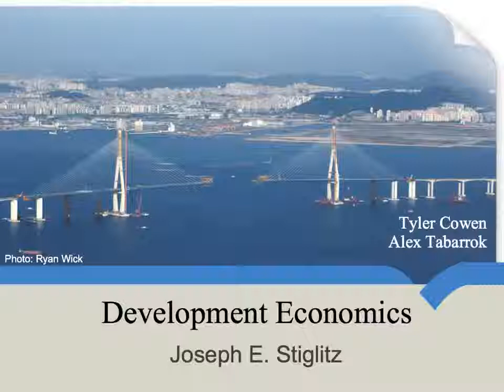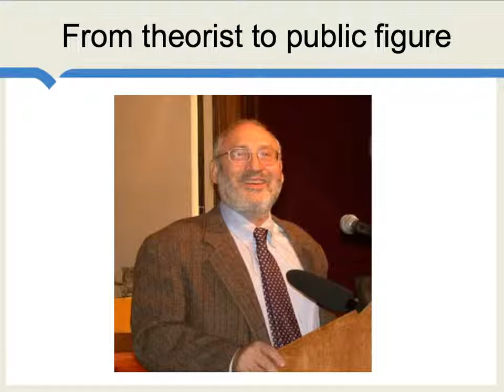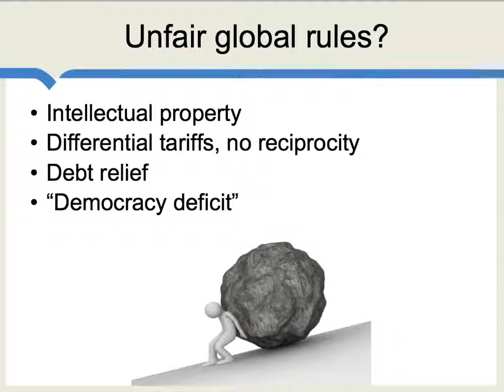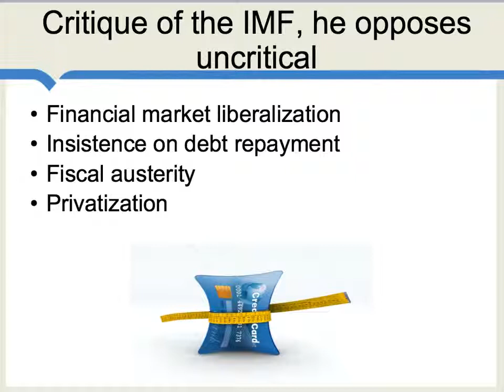Joseph Stiglitz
Fairly well into his career, Joseph Stiglitz made a big swing away from theory and into development economics. He has continued as a major spokesman for the world's poor.